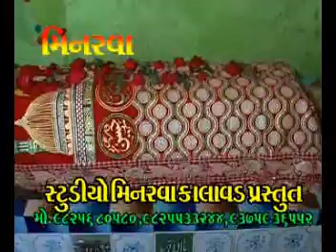MAZID SOLA ISHQE KHAWAJA HE SINE ME part=2 9824991886.MPG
HIRASAH BABA URSH 2011